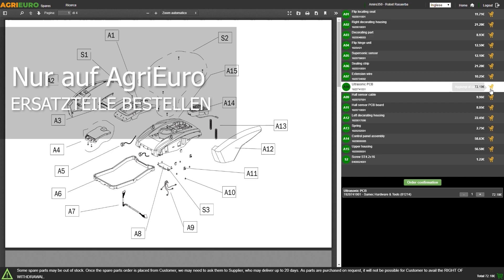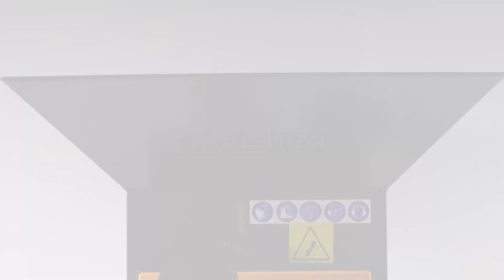Produkt- und Montagevideo Novital Ercolino - Elektrische Mühle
Hier ist ein Produkt- und Montagevideo der Novital Ercolino - Elektrische Mühle, das direkt von AgriEuro erstellt wurde, um Ihnen alle wichtigen Merkmale zu zeigen.

0:00-0:05 Intro
0:05-0:11 360°-Bild des Produkts
0:11-0:18 Unboxing
0:18-0:23 Ersatzteile bestellen
0:23-1:20 Anleitung Zusammenbau
1:20-1:35 Das Gerät
1:35-1:38 360°-Bild des Produkts
1:38-1:46 Outro

Die elektrische Mühle Novital Ercolino ist ein hocheffizientes, professionelles Gerät zum Mahlen von Getreide und Maiskolben.

Die Mühle ist mit einem verstellbaren Regelschieber ausgestattet, der die in den großen Trichter einlaufende Getreidemenge steuert und sie in die Mahlkammer leitet.

Hier treibt ein leistungsstarker Motor eine Nabe mit 20 Hämmern an, die es ermöglicht, sowohl Mehl als auch Bruchgut von verschiedener Größen zu erhalten, das ideal für Tierfutter ist.

Die Struktur der Mühle ist durch vier solide Beine gesichert, die eine sichere Stabilität während des Betriebs gewährleisten.

Außerdem ist die Maschine mit einer patentierten Sicherheitsvorrichtung ausgestattet, die die Stromzufuhr sofort unterbricht, wenn die Zugangstür zu den beweglichen Teilen geöffnet wird. Dies garantiert maximalen Schutz während des Gebrauchs.

Die Mühle ist aus lackiertem, verzinktem Stahl gefertigt, was eine lange Lebensdauer und Festigkeit gewährleistet.

Der 1500W - 2PS-Induktionsmotor (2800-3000 U/min) liefert die nötige Leistung für ein effizientes Mahlen. Je nach Getreidesorte variiert die Mahlleistung pro Stunde von mindestens 60 Kg bis maximal 360 Kg (z.B. für Mais).

Als zusätzliche Sicherheitsmaßnahme ist der Motor mit einer manuell rückstellbaren thermischen Vorrichtung ausgestattet, die eine Überhitzung verhindert. Darüber hinaus gewährleistet die patentierte Sicherheitsvorrichtung einen sicheren Zugang zu den Messern und schützt den Benutzer vor Verletzungen.

Die Regulierung des Getreideflusses ist dank der Regulierklappe, mit der Sie die Menge des eingefüllten Getreides an Ihre Bedürfnisse anpassen können, einfach.

Die elektrische Mühle ist ideal für das effiziente und sichere Mahlen von Getreidekörnern wie Mais, Roggen, Hafer, Gerste und das Zerkleinern von Maiskolben.

Sie ist eine zuverlässige Lösung für Aufgaben, die ein präzises und hochwertiges Mahlen von Getreide erfordern und gleichzeitig den Schutz des Benutzers gewährleisten.